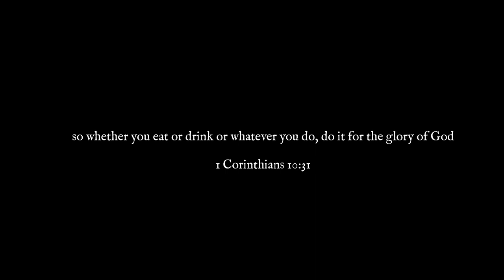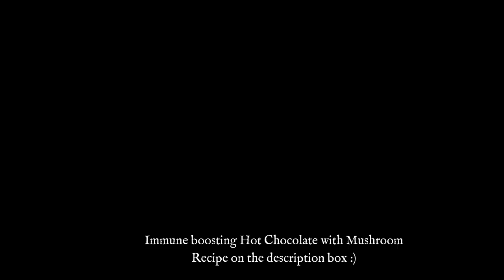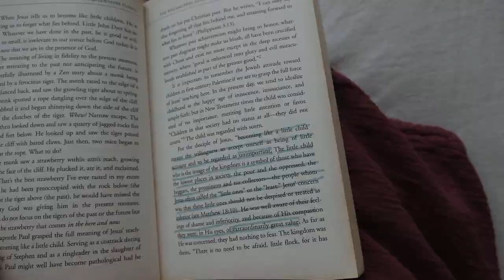Simple and Slow Living Inspirations | Finding meaning in our work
" so whether you eat or drink or whatever you do, do it for the glory of God "
- 1 Corinthians 10:31

☕️ Immune Boosting Hot Chocolates with Mushroom Recipe
1/2 cup dark chocolate (70%-80% cocao) feel free to add more
1/2 teaspoon pure vanilla extract
raw honey ( adjust how sweet you like it)
2 teaspoon of mushroom extract of your choice ( reishi, chaga, cordyceps and I used reishi in the video because I love the taste)
1 cinnamon stick
marshmallows

🍯 all the ingredients are available in supermarkets, health stores or lazada ph or shopee ph

🍂*Reishi mushroom - has been used to help enhance the immune system, reduce stress, improve sleep, and lessen fatigue
*Dark chocolate that contains cocao 70% or higher is rich in antioxidants and the phenolic compounds inside the cocoa can strengthen the defenses of our immune system.
*Cinnamon - has anti inflammatory and antioxidant properties.

🍎 For further reading: " Business Secrets of the Trappist Monks"

Ciaran Delany - Poets
Ciaran Delany - Weavers